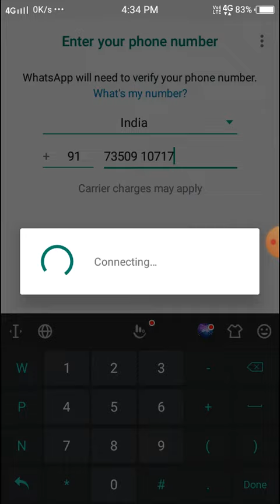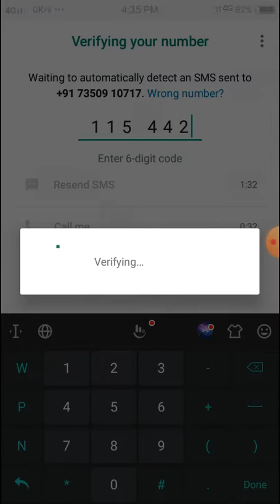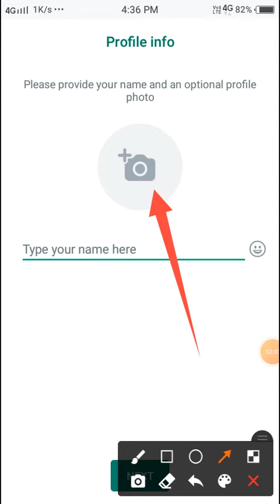how to create whatsapp account in 2022